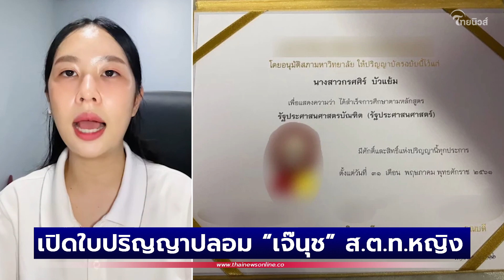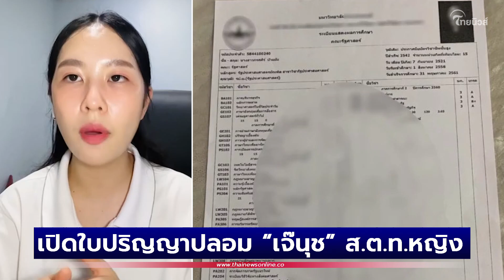เปิดใบปริญญาปลอม “เจ๊นุช” ส.ต.ท.หญิง หลังทหารหญิงลูกจ้างแฉใช้เงินซื้อปูทางเข้าราชการ!| ไทยนิวส์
ดูชัดๆใบปริญญา “เจ๊นุช” ส.ต.ท.หญิง หลังทหารหญิงที่เป็นลูกจ้างแฉใช้เงิน 50,000 บาท เพื่อไปซื้อวุฒิการศึกษาปูทางเข้ารับราชการ ...